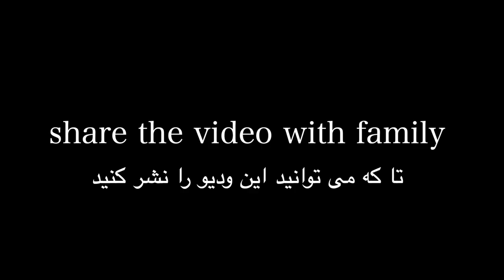Afghan Proud NL || Never talk About Money With Afghan Parents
For live updates of my video’s , check Our snapchat: afghanproudnl